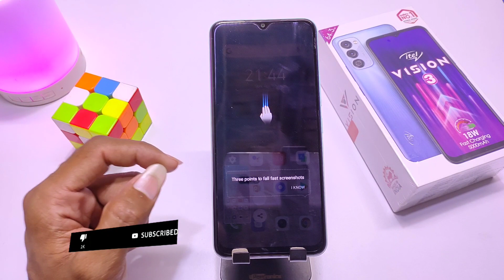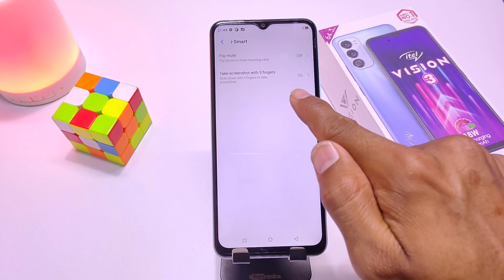How to take screenshot in itel vision 3, Itel vision 3 screenshot settings, itel vision 3 screenshot